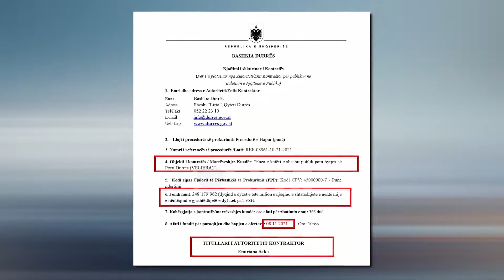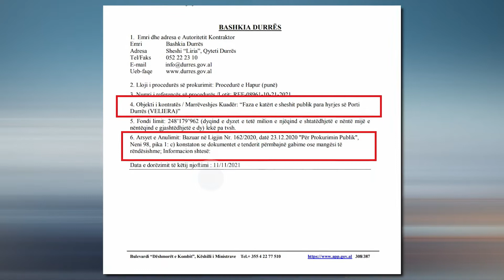Anulohet tenderi 2.5 mln euro i Velierës, Bashkia Durrës: Gabuam në dokumentacion